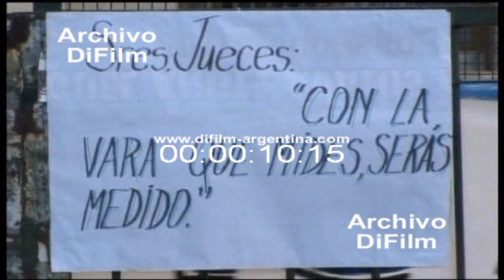DiFilm - Juicio a Carlos Menem (2009)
Fachada Palacio de Tribunales. Llegada de Carlos Menem. Simpatizantes con bombos. PP de Carlos Menem en recinto de juicio.
Fecha: 07/03/2009
Duración: 1 minuto.
Código: DV-00389